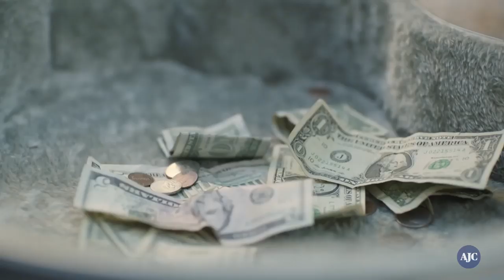VIDEO: Meet Atlanta’s Alex Guthrie, street musician in that ubiquitous Jennifer Hudson ad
Atlanta musician Alex Guthrie talks to AJC's Rodney Ho about his experience being surprised on set with Oscar winner Jennifer Hudson for an American Family Insurance ad earlier this year. Guthrie, who leads the Alex Guthrie Band, has taken every opportunity to capitalize on the experience. Here he shares original music set to be released. Video by Ryon Horne